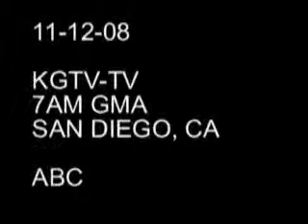San Diego County PSA for AlertSanDiego Featuring Jim Kennedy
Twenty First Century Communications (TFCC) was a sponsor of San Diego County's wildfire public awareness campaign in the fall of 2008. The county educated citizens about wildfire preparedness and urged them to register their cell phones with AlertSanDiego, the county's emergency notification system. TFCC's CEO, Jim Kennedy, gave a public service announcement supporting the campaign.